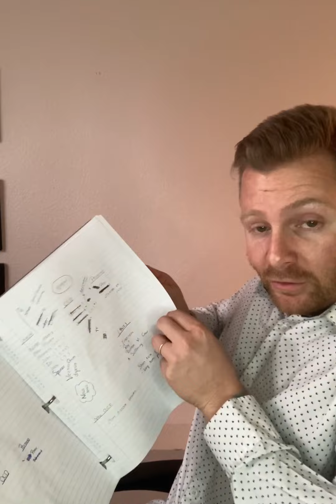Perfectionism Isn't Helpful For OCD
How trying to be perfect is compulsive and keeps the OCD fear cycle in place.